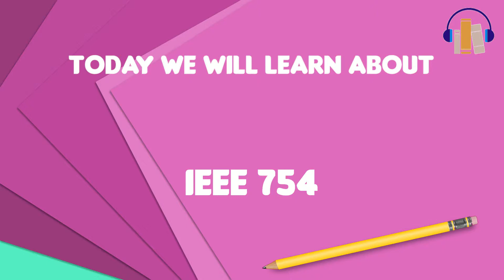What is IEEE 754? Explain IEEE 754, Define IEEE 754, Meaning of IEEE 754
~~~ IEEE 754 ~~~

Title: What is IEEE 754? Explain IEEE 754, Define IEEE 754, Meaning of IEEE 754

Description: The IEEE Standard for Floating-Point Arithmetic is a technical standard for floating-point arithmetic established in 1985 by the Institute of Electrical and Electronics Engineers . The standard addressed many problems found in the diverse floating-point implementations that made them difficult to use reliably and portably. Many hardware floating-point units use the IEEE 754 standard. The standard defines:  arithmetic formats: sets of binary and decimal floating-point data, which consist of finite numbers , infinities, and special "not a number" values  interchange formats: encodings that may be used to exchange floating-point data in an efficient and compact form rounding rules: properties to be satisfied when rounding numbers during arithmetic and conversions operations: arithmetic and other operations on arithmetic formats exception handling: indications of exceptional conditions The current version, IEEE 754-2008 revision published in August 2008, includes nearly all of the original IEEE 754-1985 standard plus IEEE 854-1987 Standard for Radix-Independent Floating-Point Arithmetic.

To see your favorite topic here, fill out this request form

Source: Wikipedia.org articles, adapted under license.
to support Wikimedia Foundation and knowledge sharing.